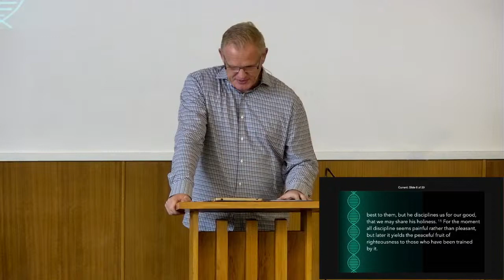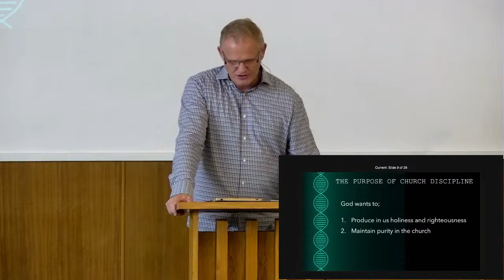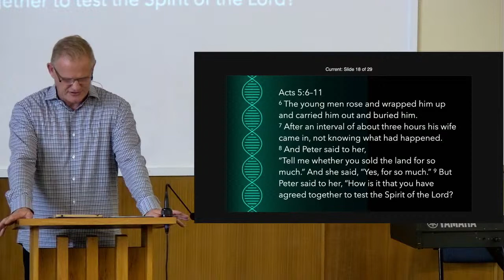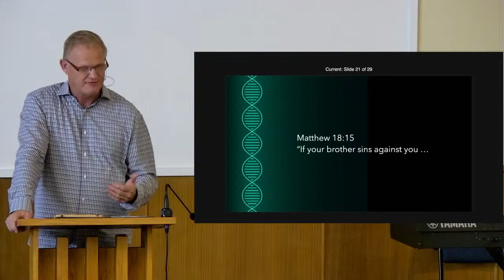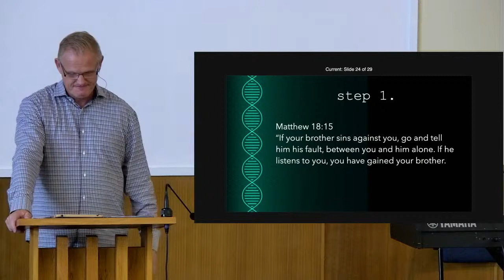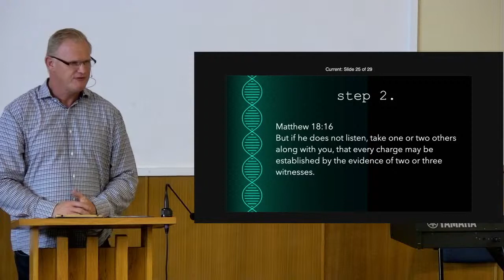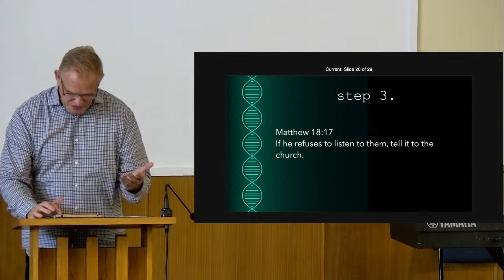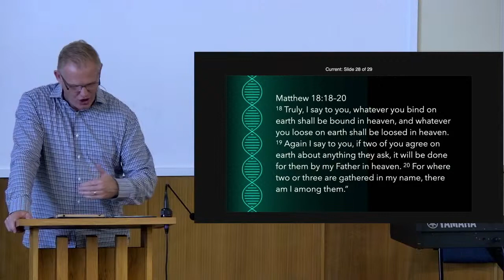The DNA of OBC (part 7: Church Discipline) - Phil Henderson